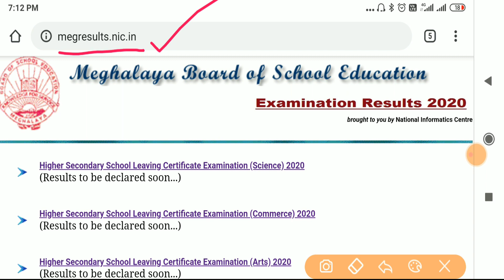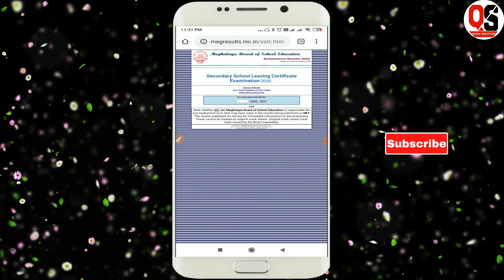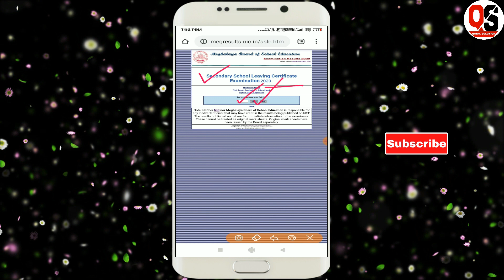LIVE Meghalaya Board 10th Results 2020 | Yn Pynbna Result SSLC ka MBOSE ha ka 20 tarik u Naitung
LIVE Meghalaya Board 10th Results 2020 | LIVE MBOSE SSLC Result 2020 | Check LIVE MBOSE SSLC RESULT
Yn Pynbna Result SSLC ka MBOSE ha ka 20 tarik u Naitung
MBOSE to Announce SSLC Results on July 20

Ngi kyrpad ba Ka sorkar ba kin pyrshang da kiwei ki lad ia ki skul ba um don website khnang ba ki khynnah ki ioh admission
Lada ka sorkar ka phah online taka mut ia ki nongkyndong pat,balei ka sorkar ka khlem pynbiang lm ki kor ki bor ha nongkyndong rh kmba f pynbiang ha sorshillong khnang ban kyntiew lm ia ki samla pule ki ba dn ha nongkyndong khamtam ia ki ba duk
Khublei shibun bah bah baphi lapyntip lem iangi don bok ba kin ia pass bha
Meghalaya Board Exam Result 2020: The Meghalaya Board of School Education will be declaring the MBOSE SSLC and HSSLC 2020 results on the official website of the university. The results of Meghalaya Board class 10 and 12 examinations are expected to be released tentatively in May 2020. Along with the result link on the official website of MBOSE, students can also check the MBOSE class SSLC and HSSLC 2020 results through the direct link provided in this page. The direct link here will help the candidates to check the results hassle free. Candidates are hence advised to bookmark this page to receive regular updates regarding the release of the MBOSE SSLC and HSSLC 2020 results. To stay updated on all the latest news and developments about Meghalaya Board Result 2020, students can also fill in the form provided at the top of this page and receive all the updates delivered directly to their inbox.
Where to Check Meghalaya Board Result 2020?
The Meghalaya Board of School Education will be releasing the Meghalaya SSLC and HSSLC 2020 examination results on the official website by May 2020. After the results of Meghalaya Board of School Education are released on the official website of the board candidates will be able to check the results through the link provided online. In order to check the results, candidates will have to enter the admit card roll number in the results link. After checking the results candidates are also advised to download the Meghalaya Board class 10 and 12 score cards from the website. The MBOSE SSLC and HSSLC 2020 score card will contain the marks secured and the qualifying status of the candidate.

Steps to check the Meghalaya Board examination result 2020
The Meghalaya Board of School Education will be releasing the MBOSE class 10 and 12 examination results 2020 on the official website of the board. In order to check the MBOSE SSLC and HSSLC 2020 results candidates can follow the steps provided below. Along with the link on the official website candidates will also be able to check the results through the direct link provided in this page.

Step 2: Click on the MBOSE Class 10 and 12 examination result link

Step 3: Enter the roll number in the link provided

Step 4: Download the MBOSE SSLC and HSSLC 2020 results

Social Links [Follow] on -